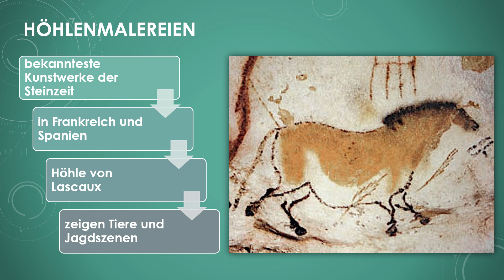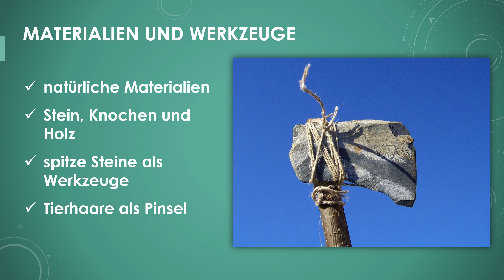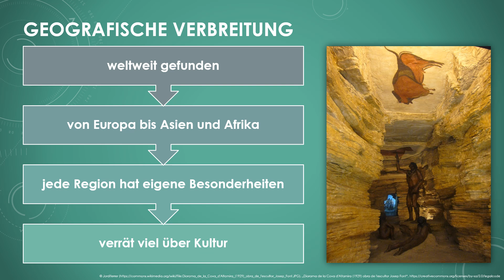Kunst in der Steinzeit einfach und kurz erklärt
Erfahre in weniger als 3 Minuten, was du über die Kunst in der Steinzeit wissen solltest!